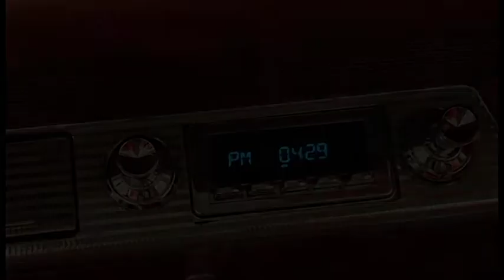RetroSound Power Antenna Promo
The RetroSound power antennas add modern convenience to your classic by automatically retracting the antenna when the radio is toggled on or off.